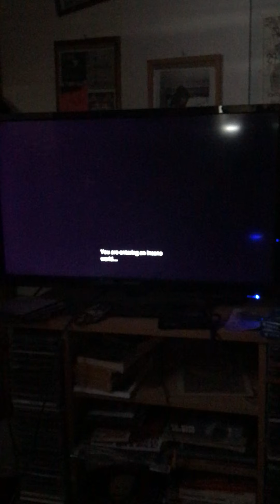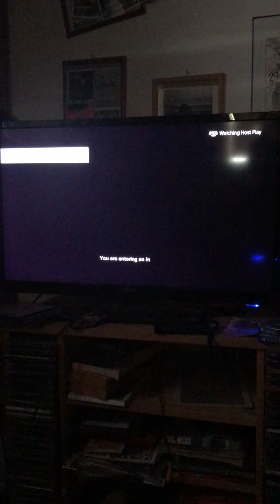Resident Evil 0 Giant Bat rage quit